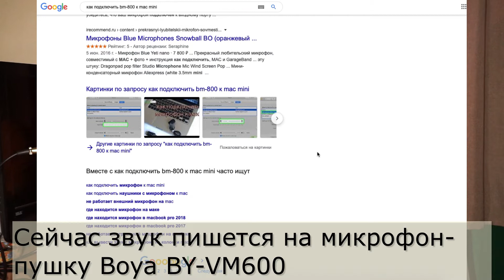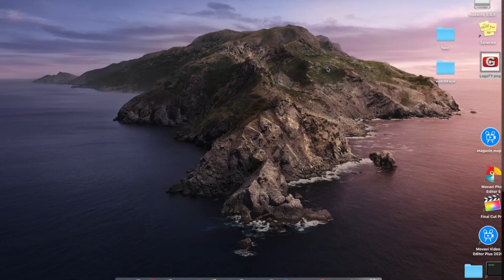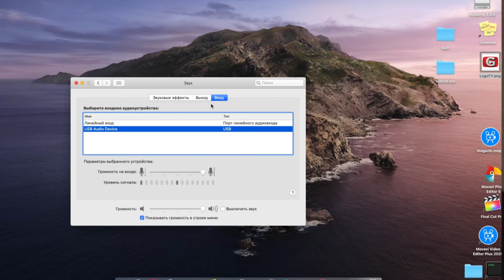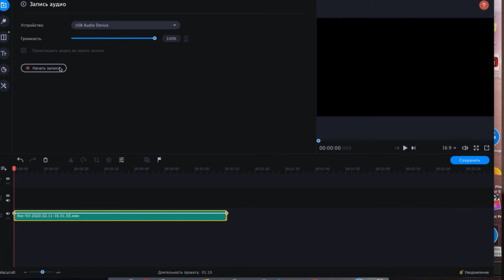Как подключить МИКРОФОН BM 800 к Apple Mac Mini | ТЕСТ ЗАПИСИ ЗВУКА. ФАНТОМНОЕ ПИТАНИЕ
Не работает внешний микрофон с Вашим Mac Mini, MacBook Pro, MacBook Air ?
Расскажу как подключить студийный микрофон BM800  и мы с Вами протестируем качество звука с фантомным питанием. Фантомное питание-обязательное наличие для мак.
Удобное решение для использования с видеоредакторами типа Movavi, Final Cut Pro и др.